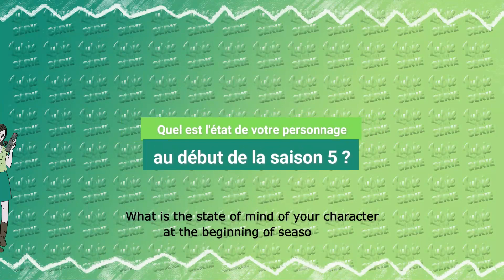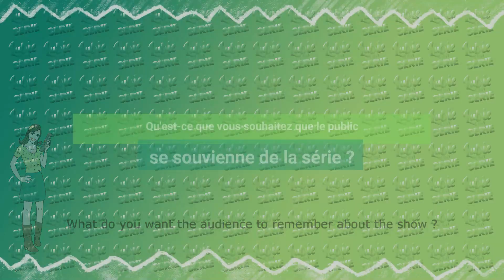MRS.MAISEL : Interview Kevin Pollak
Dans la famille MAISEL, voici le père Moishe MAISEL !
Découvrez mon interview de l'acteur Kevin Pollak qui s'exprime sur la fin de MRS.MAISEL sur AMAZON PRIME VIDEO.